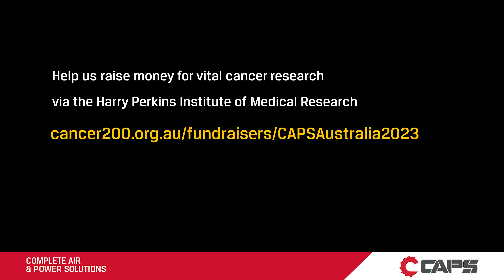Training ride for Team CAPS - MACA200 Ride for Research 2023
Short video showing 3 of our 6 person team doing a morning ride in preparation for our big ride in the MACA200 Ride for Research charity bike ride which raises funds for vital cancer research, with the beneficiary being the Harry Perkins Institute for Medical Research.
If you'd like to support out team and donate some money, you can do so